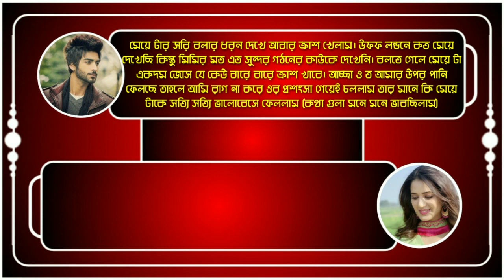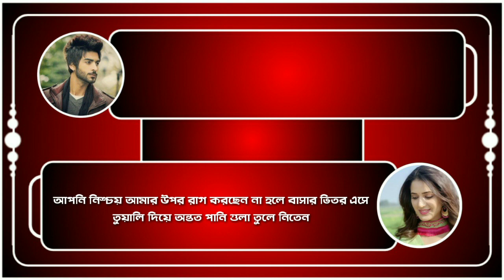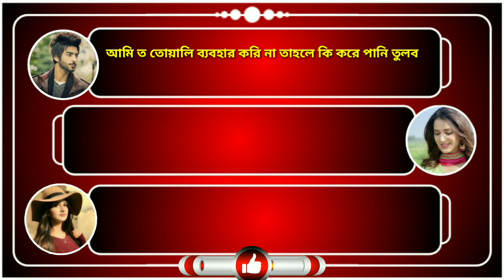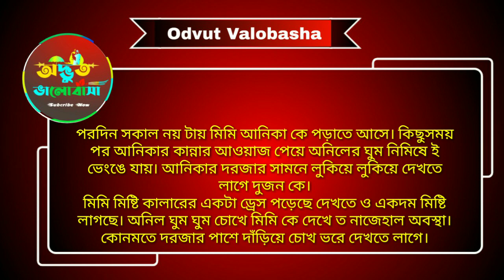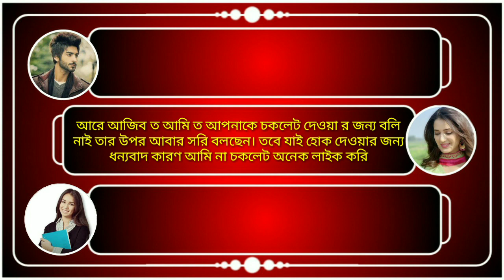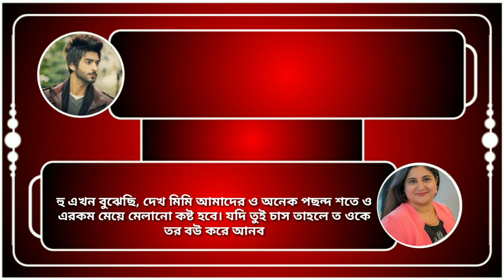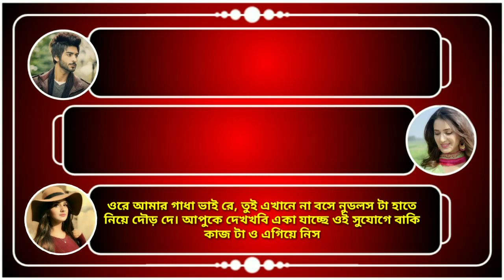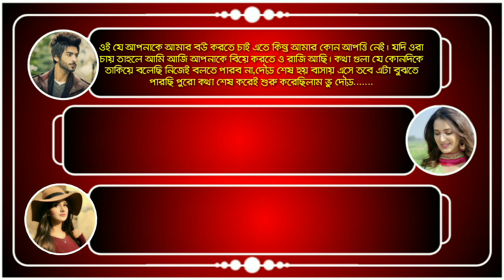বোনের ম্যাডামের সাথে প্রেম || Part-2 ||A Social love Story || ft: sunila,biki,jui || Odvut Valobasha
⚛ বোনের ম্যাডামের সাথে প্রেম / A social love story// Ft: jui,biki,shunipa,shakil,Mishti // Odvut Valobasha

    ★Odvut Valobasha★

Voice : •••জুঁই☆বিকি☆সুনিপা☆•••
•••সাকিল☆মিষ্টি☆ বেলী

•Special Thanks: To OdvutValobasha  team members

•Script: Collected {modify by me}

•Script Edit: BP SHAKIL {me}

•Audio, Video & Thumbnail Edit: BP Shskil {me}